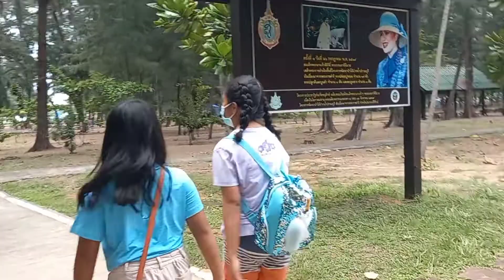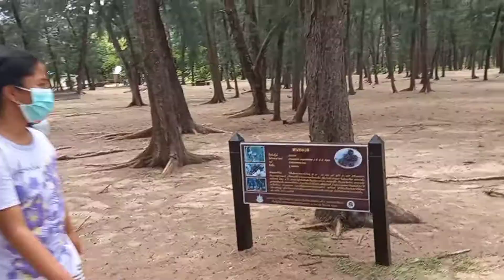Picnic at Mangrove National Park Huahin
It was a good experience having a picnic at Mangrove National Park Huahin..Thailand